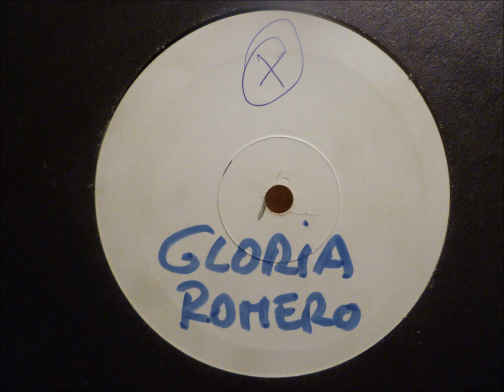Gloria Romero - The Rhythm Is Magic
"Club Mix"

Yep records
Italy